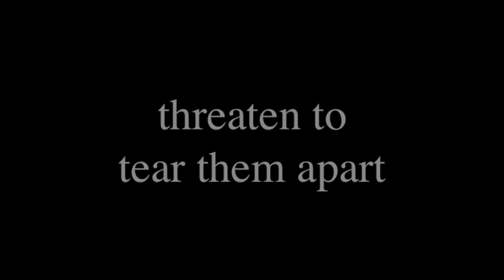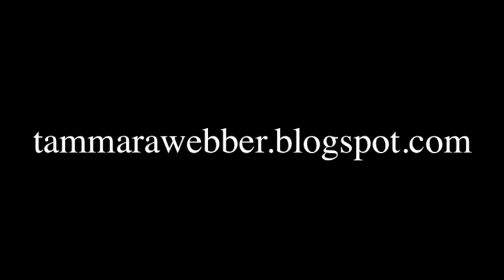Easy by Tammara Webber (Book Trailer)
He watched her, but never knew her. Until thanks to a chance encounter, he became her savior...

The attraction between them was undeniable. Yet the past he'd worked so hard to overcome, and the future she'd put so much faith in, threatened to tear them apart.

Only together could they fight the pain and guilt, face the truth—and find the unexpected power of love.

A groundbreaking novel in the New Adult genre, Easy faces one girl's struggle to regain the trust she's lost, find the inner strength to fight back against an attacker, and accept the peace she finds in the arms of a secretive boy.

Song:  "Help I'm Alive" by Metric